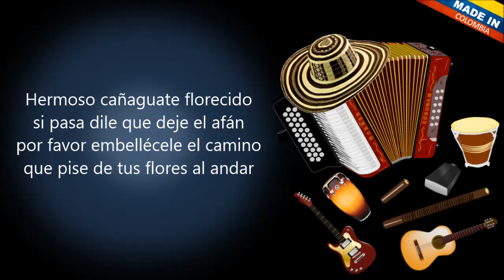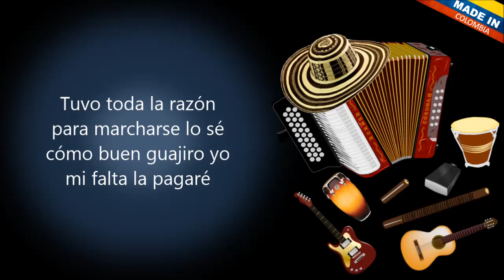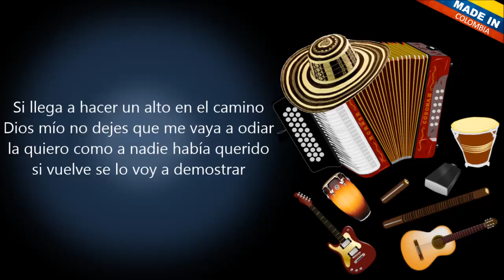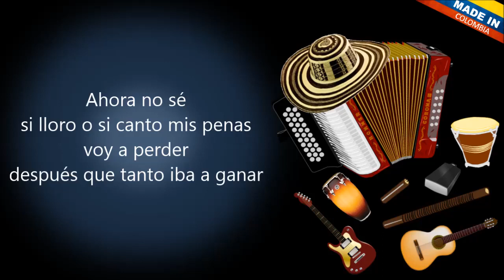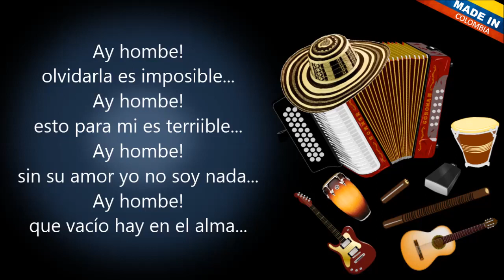Y es que no puedo alejarme vallenato